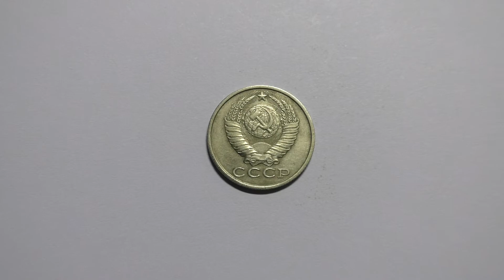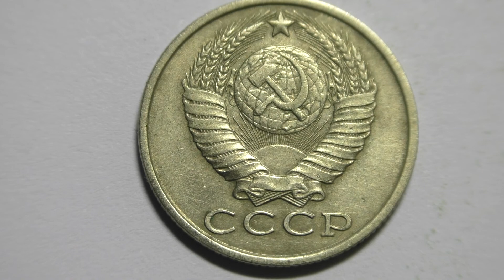15 копеек 1982 года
Обзор и увеличение монеты 15 копеек 1982 года выпуска. СССР. Рекомендовано к просмотру на большом экране ПК или на телевизоре